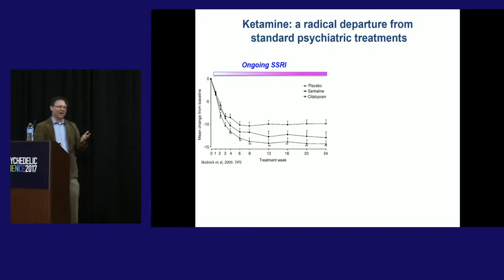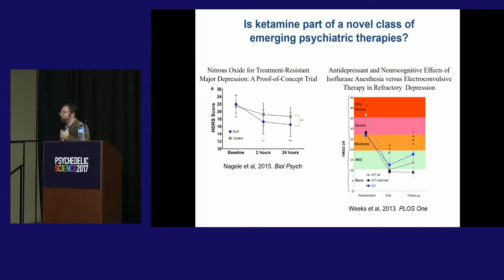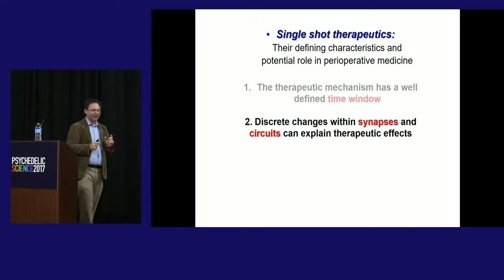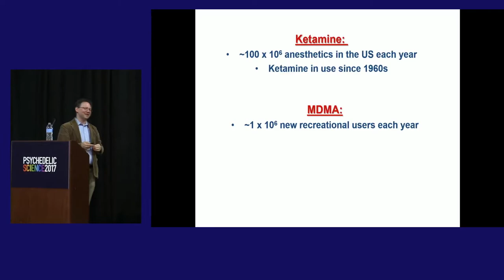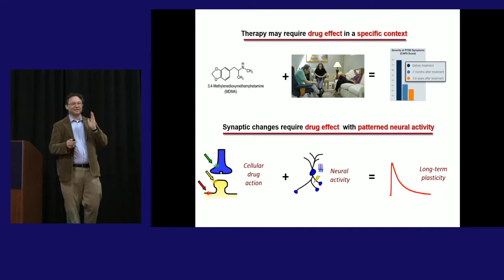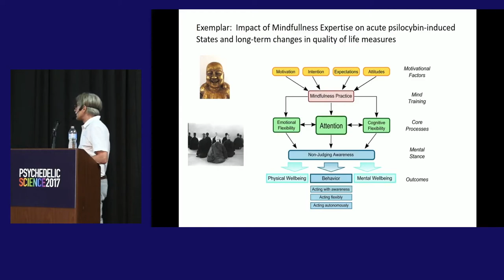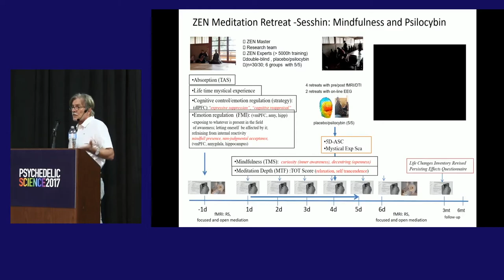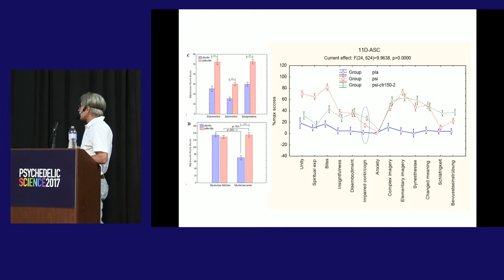Video Blog 11: Single Shot Therapy